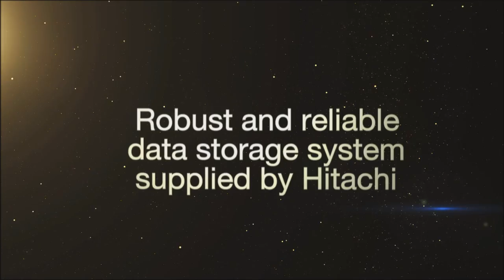Trailer -Hitachi Data Storage Solution for German Space Operations Center - - Hitachi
The Columbus Module, part of the International Space Station, is monitored by the German Space Operations Center. Hitachi Data Systems GmbH provided a robust and stable data storage solution which is vital for storing and retrieving data and supplying a failsafe operation of the Columbus Module 24/7.

In February 2008 a new European Research Laboratory on the International Space Station was commissioned. It was called the Columbus Module and since its launch all European ISS data from the experiments, observations and operations have been collected, monitored and recorded by the German Space Operations Centre (DLR) in Germany, the Headquarters for European Human and Satellite space flight. It collects data such as ISS commands, telemetry, video, voice loops and data from the many experiments carried out onboard Columbus. The Centre needed a reliable and stable data storage system.